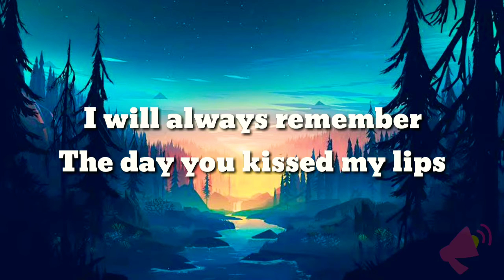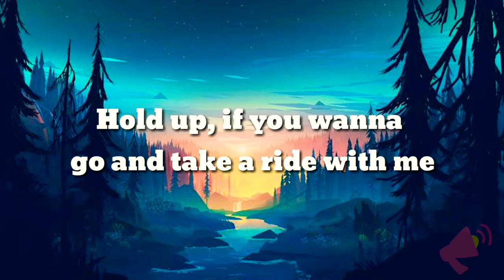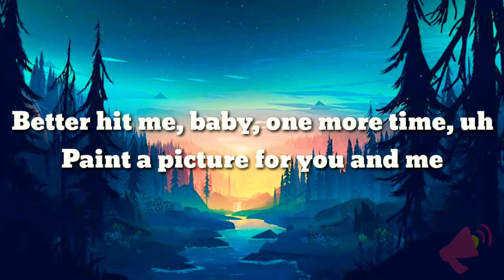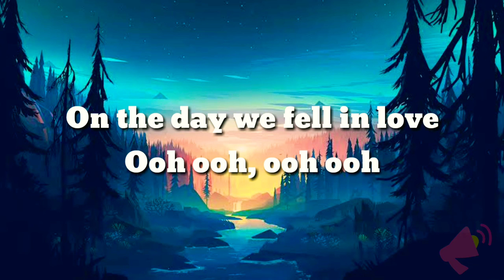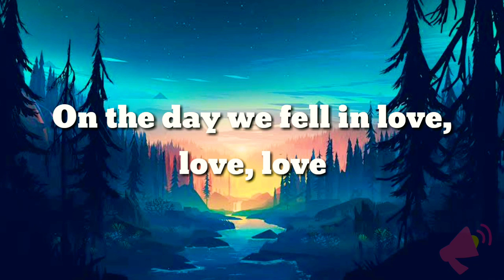Song by Anne-Marie -2002 (lyrics)